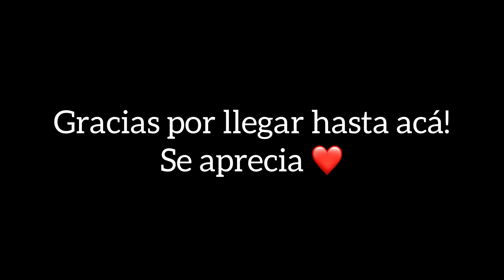Solo tenga Fe ❤️ | Highlights en campeonatos free fire iPhone 8 Plus 🏆🇵🇾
Gracias por tu tiempo , y el apoyo ❤️